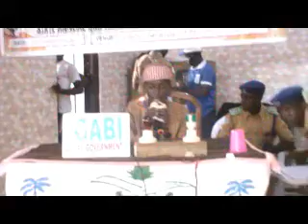Ibrahim Salihu Igabi LG 20 Hibz Izala Kaduna State 20 22 Musabaqa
AMBURSA TV CHANNELS GENERAL PRINTING SUCH AS International School Badge Bags